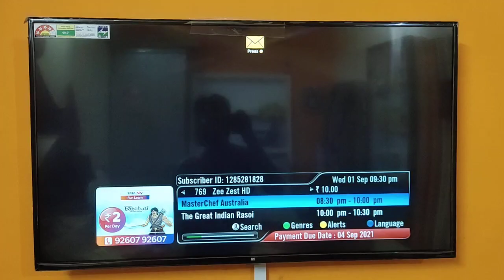Tata sky picture quality